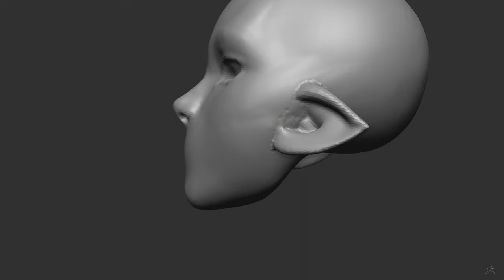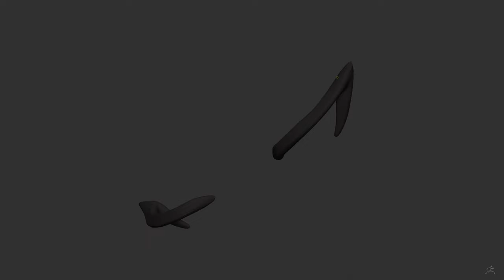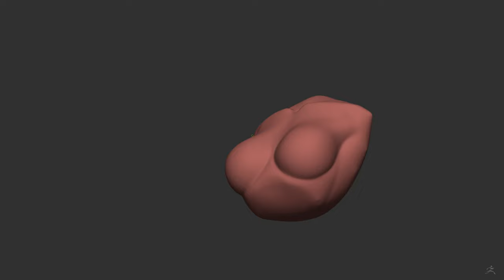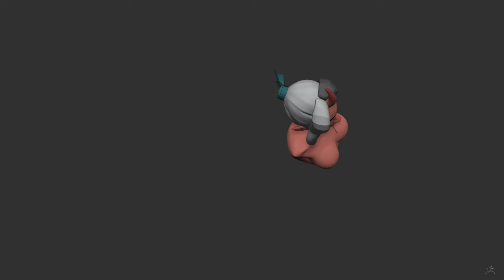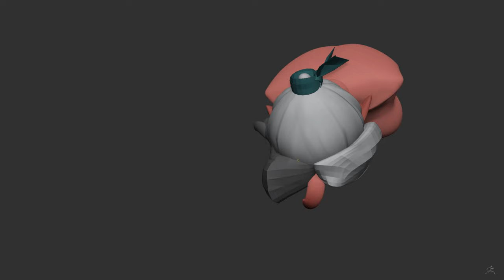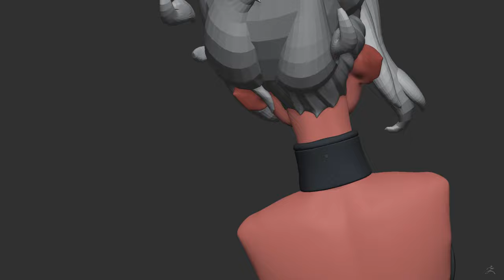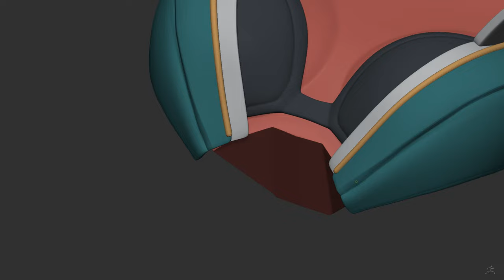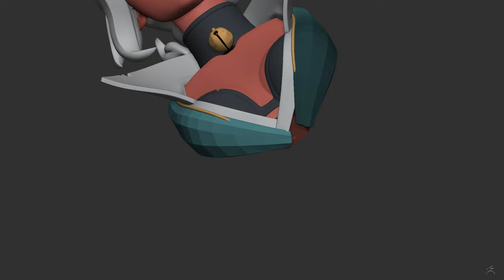DAY 3 / One day = One head challenge